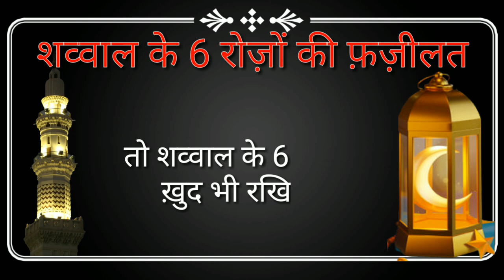Shawwal Ke 6 Rozo Ki Fazeelat |शव्वाल के 6 रोज़े रखने की फ़ज़ीलत | Ms Islamic Zone